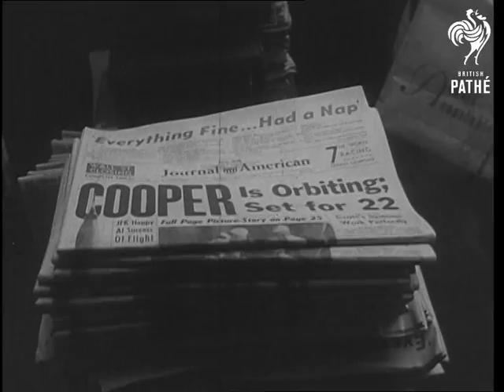Major Cooper's 22 Orbits Round The Earth (1963)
Cape Canaveral, Florida, United States of America (USA).

Title reads '22 Orbits! The Amazing Flight of Astronaut Cooper'.

Various shots of American astronaut Major L. Gordon Cooper being fitted into his space suit before taking off for his trip around the Earth. MS. Major Cooper enters transfer van to take him to the launching pad. Various shots of the transfer van being led out of the gates of missile test centre by a car with flashing light on top. LS. Launching pad at Cape Canaveral at night illuminated. MV. Looking into beams of searchlights along side of road. GV. Transfer van arriving at pad. MS. Some engineers who work at the Cape looking on. Various shots of the Major Cooper getting out of transfer van and climbing into the elevator in gantry. Several shots of the elevator moving up - library film of John Glenn's flight. LS. Dawn, now the launching pad can be seen more easily. MS. Cameramen setting up their equipment. LS. The gantry pulls away from the Atlas rocket, it blasts off and begins to rise. Various shots of the crowds in various places across America listening and watching television reports on the launch. Several shots of flame at tail of rocket, it rises high. Various animated sketches of the capsules expected flight, also of the re-entry and splash. Various shots of the people on street buying newspapers from stall on the flight progress. MS. New York taxi driver listening to car radio and woman holding transistor radio to her ear. Air view of aircraft carrier Kearsarge with helicopters in attendance sailing towards splash area, members of the crew spell the name of the capsule 'Faith Seven' - air shot. More animated shots of the capsule's progress. MS. Members of the crew of Kearsarge looking through binoculars. GV. Looking towards splash area of the sea. MLV. 'Faith Seven' capsule bobbing in sea. CU. Astronaut Cooper after flight.

(Comb.F.G.)

 FILM ID:2649.17